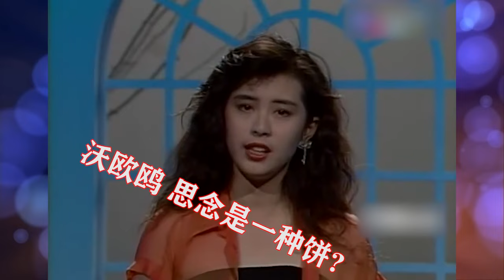【音乐Fans小琼】 李克勤暗恋她18年，无奈写下这首歌，无意中“造就名曲”